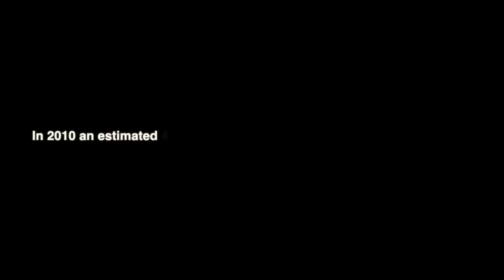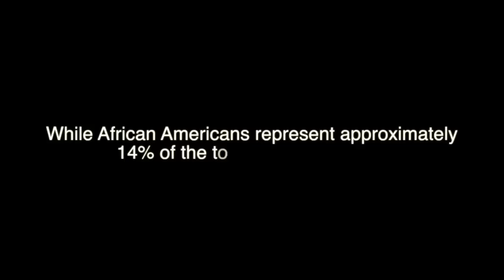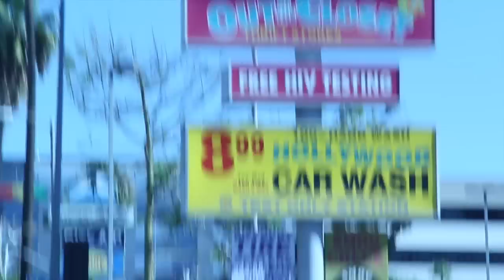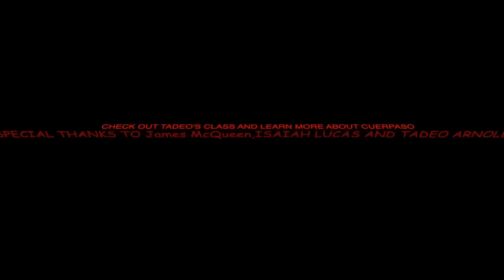THE POZ L+FE Ep 1 (FULL Version)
This music is for creative use ONLY!

She just likes to fight By Four Tet

Þú Ert Jörðin By Olafur Arnolds

Pompeii (piano cover) By Bastille

**SPECIAL THANKS**

To Tadeo Arnold, James McQueen, and Isaiah Lucas. I could NOT have done this without you!